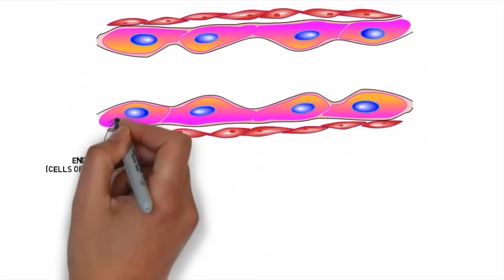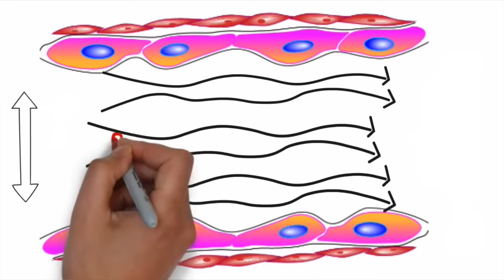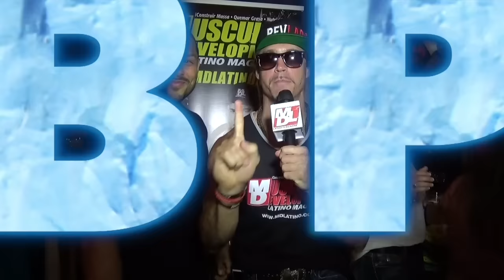Anton Antipov - Fort Lauderdale Cup Winner 2015 (Also Mark Anthony) & (Geobanny Paula)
MDLatino TV presenta a los ganadores Anton Antipov, Geobanny Paula y Mark Anthony  en el evento Fort Lauderdale Cup 2015
Para ver mas videos como este subscribete a nuestro canal de Youtube y busanos en: